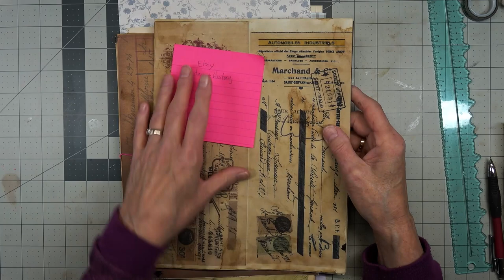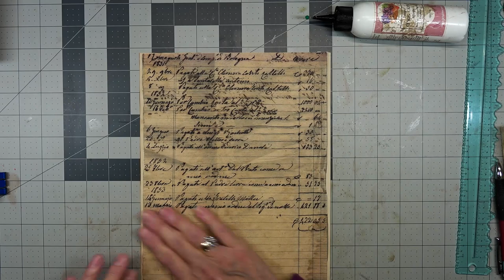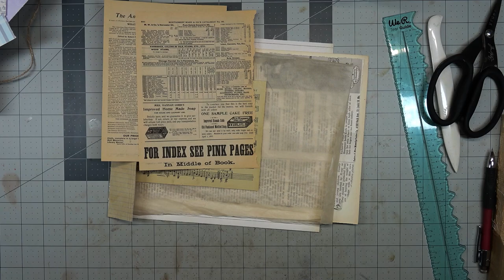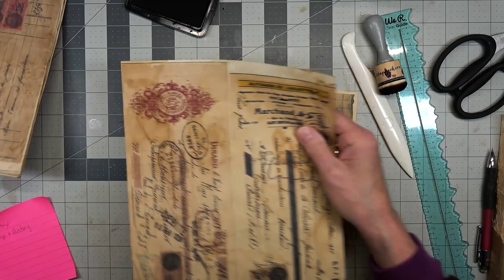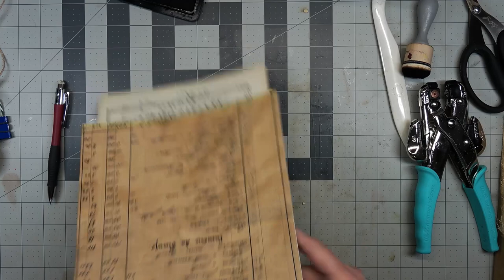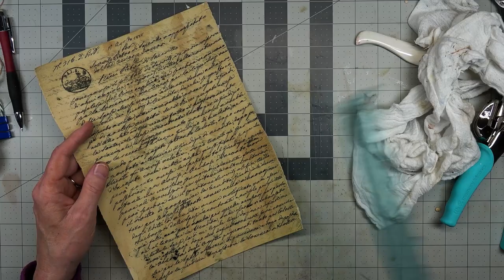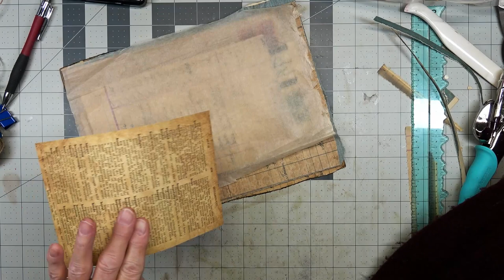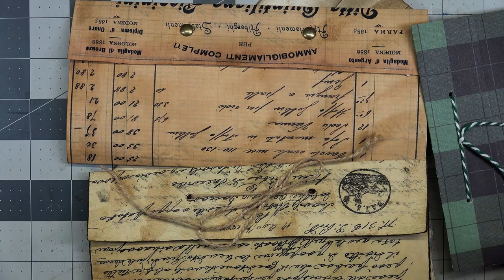Document Holders roxysweeklychallenge week 6 - Very Cool Ideas!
Document Holders roxysweeklychallenge week 6

Check out Rachels videos!  You'll love her channel! @roxycreations679

Other Papers mentioned in this video
Roxy Creations Documents
Vintage and History Documents
The Journalocity Shop Documents

I am so glad you've stopped by.  I would sure enjoy meeting you here at the Dogwood Paper Arts channel.

Etsy Shop

Snail Mail
Sweet Home, OR  97386